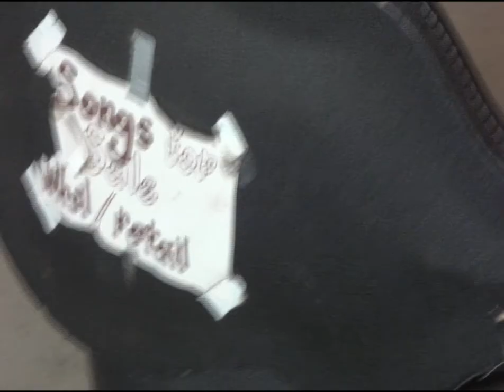Wagon Wheel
A  short snippet of Wagon Wheel done by Bill Keitel at the Walz fundraiser.